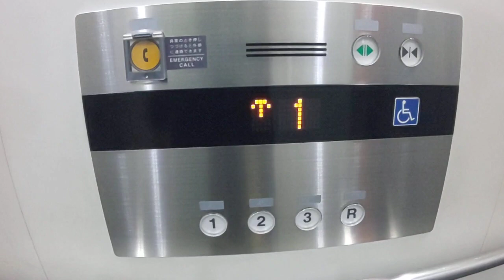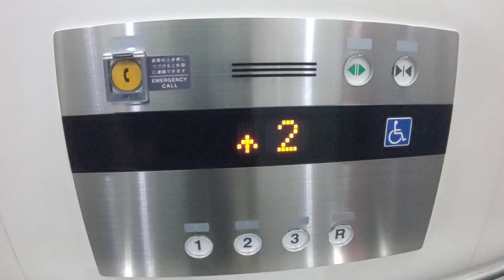ららぽーと富士見‼️フジテックエレベーター B‼️1階から3階R階まで‼️ オレンジ色‼️2020年9月17日‼️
フジテックエレベーター
1階から3階R階
積載1600 kg
最大人数 24人
ドアの色 オレンジ色
車椅子乗車可能
音声あり
年月日日付表示あり

損はさせません。Twitter＆YouTube登録お願いします(^^♪